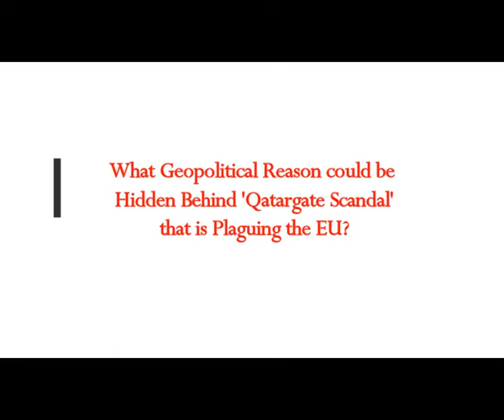What Geopolitical Reason could be Hidden Behing QATARGATE Scandel Plaguing the European Union???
5) RUMBLE:    h
Translated from greek article
Thumbnail image - eu scandal energy.jpg